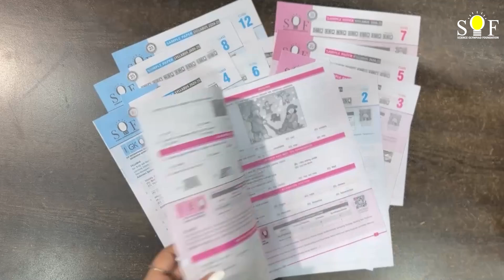SOF Olympiad Brochure Unboxing Part 3 – Reference Material, Sample Questions for Classes 1 to 12.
SOF Brochure is something that a school will receive if they are registering for SOF Olympiad exams. This part of this brochure unboxing video includes the explanation of the reference material. This material includes sample question sets for students of classes 1 to 12 for IMO | NSO | IEO | ICSO | IGKO | ISSO | ICO | IHO so that they can understand SOF question types and levels.

In the next part of this series, you will learn about how to fill the OMR Sheet without making any mistakes.

If you also wish to bring the spotlight to your school, win awards on an international platform, flaunt meritorious students and enhance skills amongst your students, then now is the right time to register your school for SOF Olympiads.